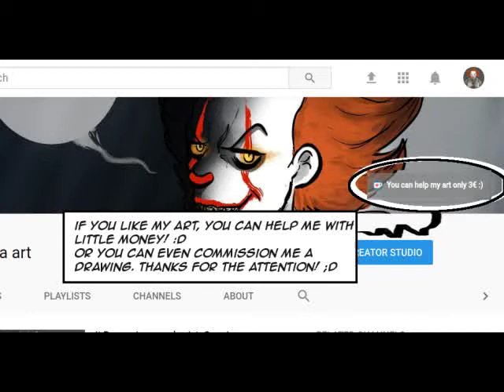IT Pennywise- Other drawings and..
Drawings that I have not done speed paint and other ^_^ (I did the Penny plush xD)
If you want help my art ( and me x°D) with little money, only 3€

Commission are open! ^_^
Commissions open only 5€ 10€ 15€ or 20 €

Used program:
Krita
Obs
OS VideoEditor

Music credit to: Nightcore - The Devil Inside